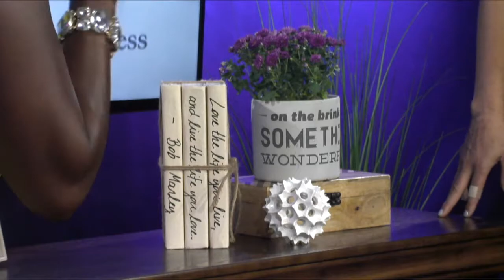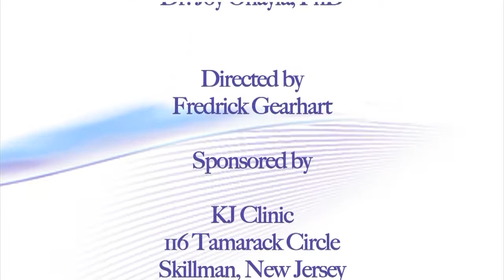Staging to LIVE – Staging to Sell : Dr. Joy (17.16)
Sharon du Plessis and Marne Coetzer – Founders of Metamorphisis Staging
Did you know…According to Realestate Agent U - National Association of Realtors:
1- A study of 174 unstaged homes were on the market for average 156 days - once staged the homes sold in 42 days. (73 percent less time in the market)
2- staged home sold for more than 6 percent above the asking price
3- your photos will stand out NAR states 90 percent home buyers preview online first before initial home visit.
4- you will make your staging money back 1-3 percent of the homes asking price.